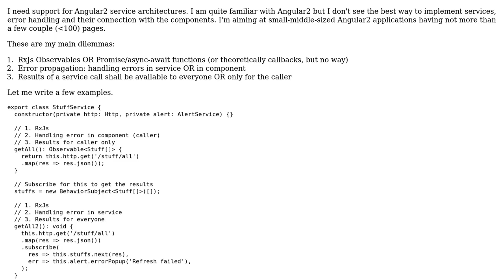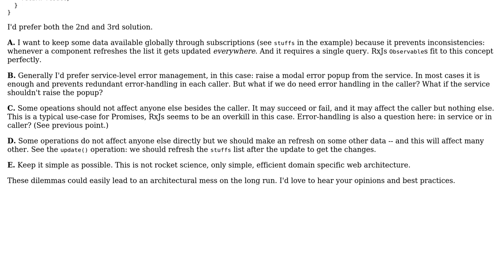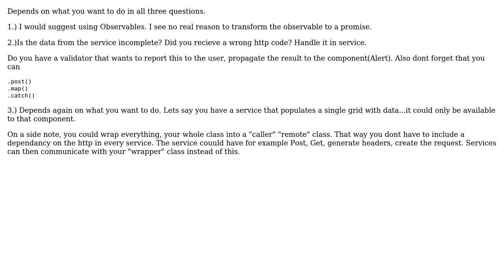Software Engineering: Angular2: Service architecture + error handling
With thanks & praise to God, and with thanks to the many people who have made this project possible! | Content (except music & images) licensed under CC BY-SA | Music | Images & others | With thanks to user IamSneaky user Gabor Imre and the Stack Exchange Network Trademarks are property of their respective owners. You are responsible for your own actions.